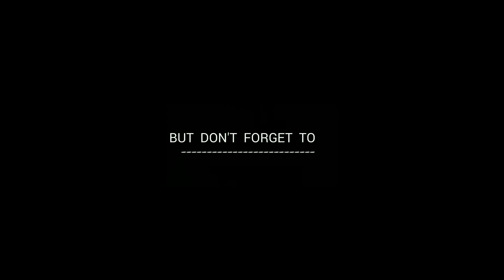A trailer of "CAUTION" short film.....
Directed by:-SWAMANNA
D.O.P:-MOHAN
Many other casting.